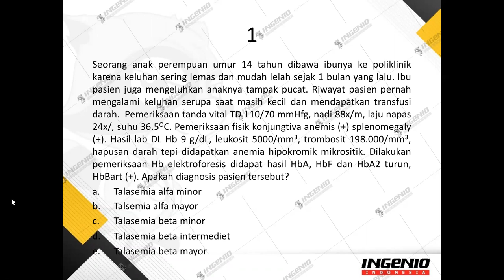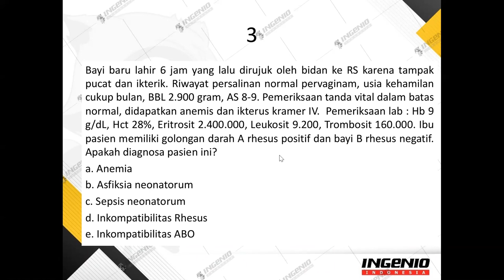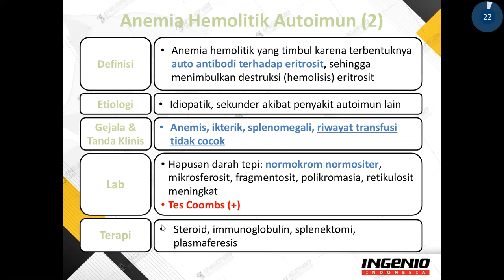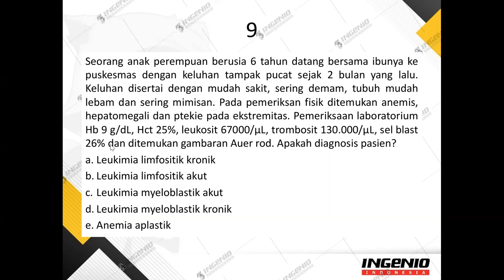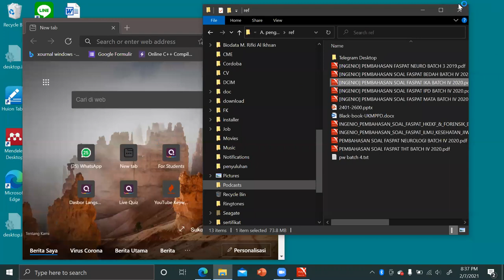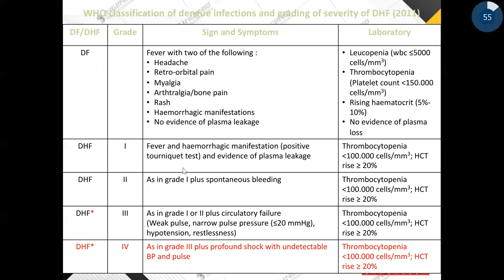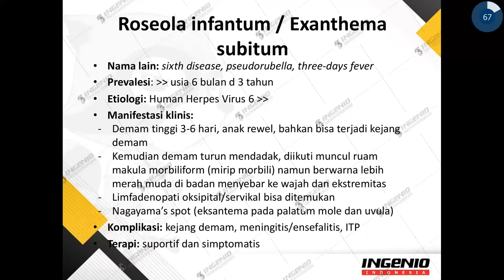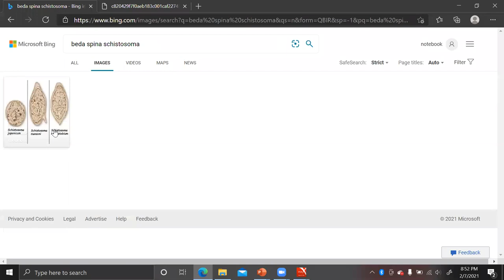Ayah Bunda udah kenal belum dengan yang beginian nih